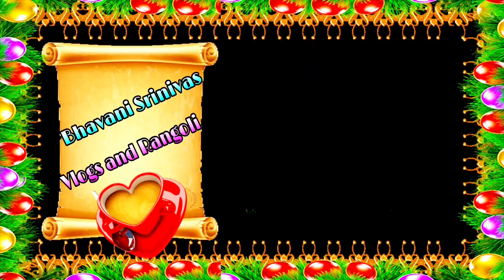good vibes activated charcoal face mask review in telugu | green tea glow toner | by BhavaniSrinivas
how to apply activated charcoal face mask | good vibes products review in telugu | Bhavani Srinivas Vlogs and Rangoli

hi ,
I'm Bhavani ,
"Bhavani Srinivas Vlogs and Rangoli"
Please Friends.